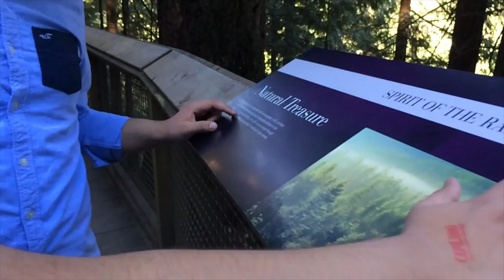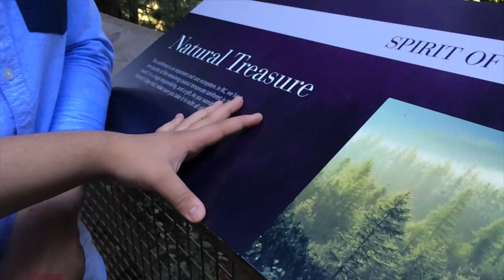SCARY CAPILANO SUSPENSION BRIDGE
This vlog is from Capilano Suspension Bridge park.The suspension bridge was very scary and adventouros at first. However, second time was better and i felt confident walking.